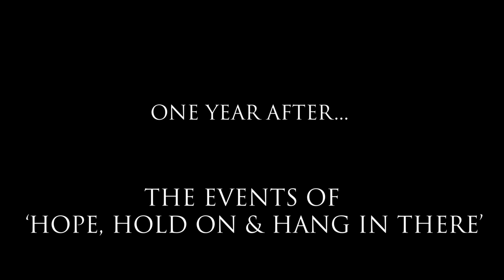Rhys Prosser - Introvert (Hope, Hold On & Hang In There - Part II)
The brand new single from Rhys Prosser called 'Lounge' is out everywhere now!

Brand new song ‘Lust’ is available to stream and download on all major streaming services!

Amazon Music

TikTok Rhys Prosser - Introvert (Hope, Hold On & Hang In There - Part II)

Introvert (Official Music Video) takes place one year after the events of 'Hope, Hold On & Hang In There' (The Film). Starring the returning cast of Rhys Prosser, Kay Prosser, Eloise Prosser & Rylee Prosser. Directed by Evan Dunne, Thomas Russell and Rhys Prosser. Shot in Fremantle and Perth City, Western Australia.